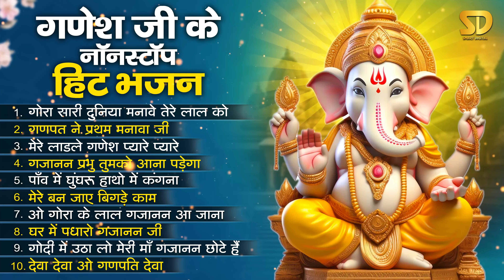गणेश चतुर्थी 2024 Special Top 10 Ganesh Bhajans गणेश जी के भजन Non Stop Ganesh Bhajans |Ganesh Songs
गणेश जी के नॉनस्टॉप हिट भजन | TOP 10 Ganesh Bhajans | गणेश जी के भजन | Bhakti Bhajans

► Production Head: Ishan Narrang
► Music Label: Smart Digital
► Copyright: Smart Digital